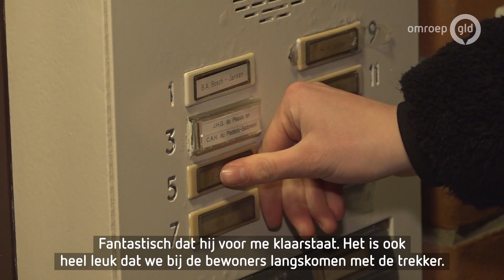Thuiszorg per trekker in 's-Heerenberg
's-Heerenberg - De wegen in de Achterhoek zijn slecht begaanbaar door het winterweer. Toch moeten thuiszorgmedewerkers de weg op om zorg te verlenen aan clienten.